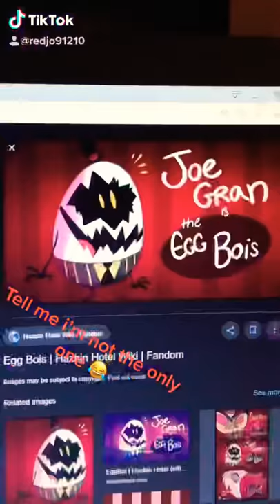It’s true though 😂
Sorry if this is short, this came from my Tik Tok account.

Btw, I’m onto you Vivziepop 🤣

Hazbin Hotel belongs to Vivziepop
Flumpty’s Jam belongs to DAGames